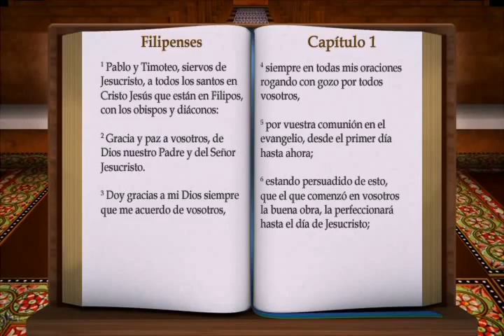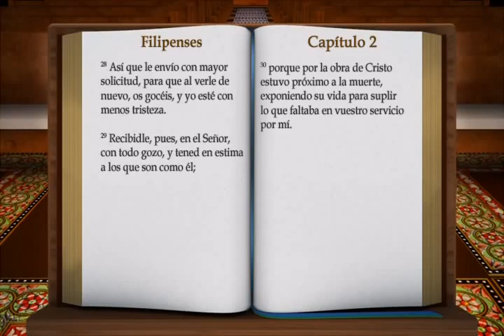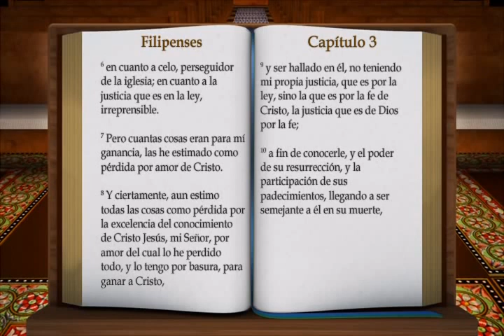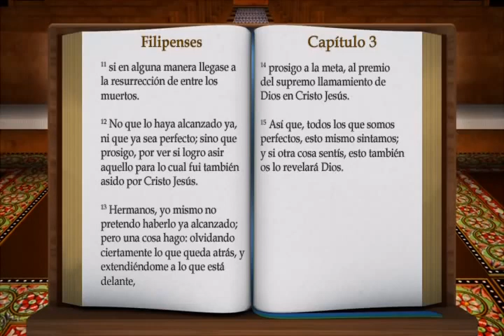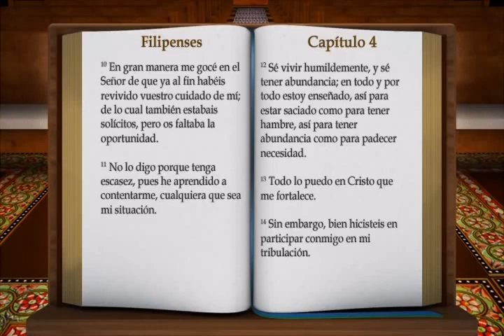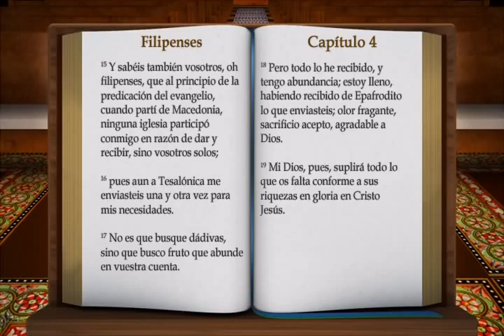LA BIBLIA AUDIO-VISUAL "FILIPENSES"